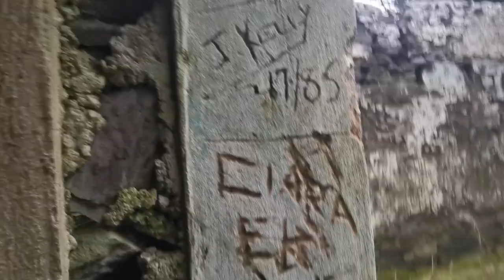Landscape Photography at a beautiful old cottage | Gap of Dunloe on the Ring of Kerry, Ireland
I took a trip down to the south east to visit the ring of Kerry and done this short video while I was at the Gap of Dunloe

**Music**
"Rumblin'" Trey VanZandt (YouTube.com/c/treyvanzandt)